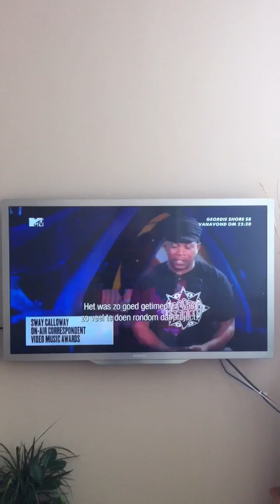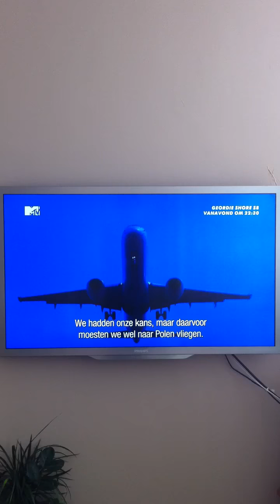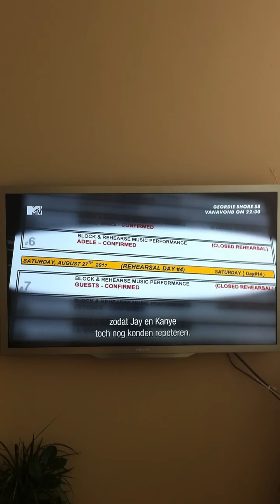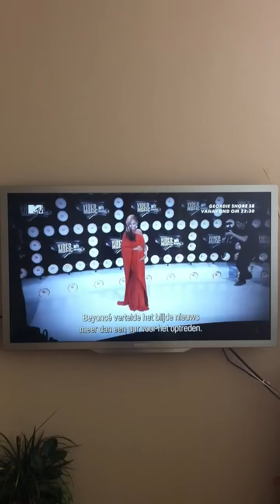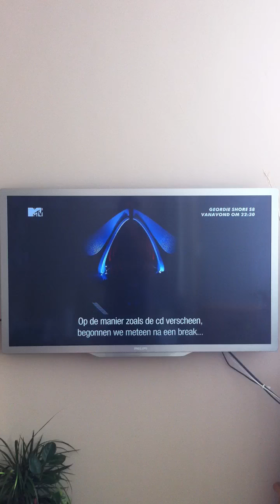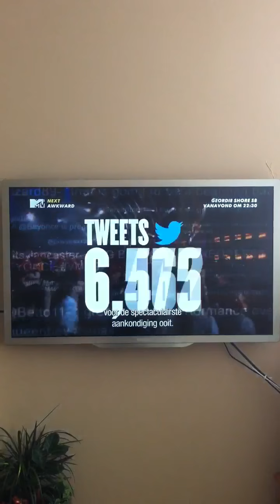MTV VMA's 2013 Revealed BTS Jay-Z Kanye West Beyoncé behind the scenes